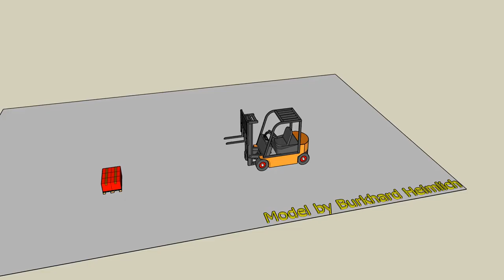VID_0393: Animator Test